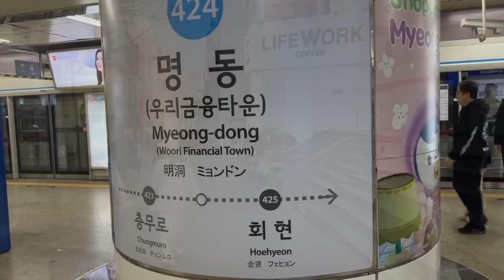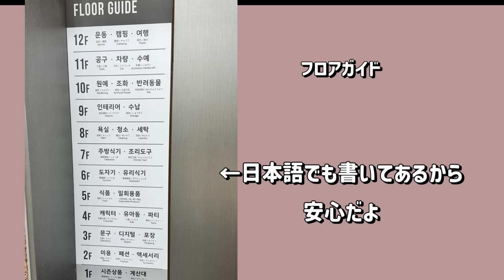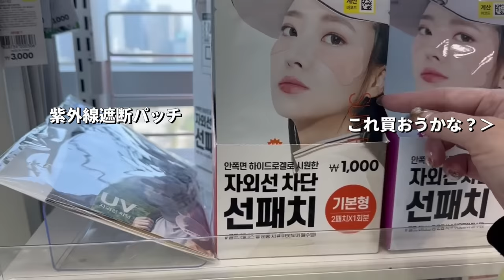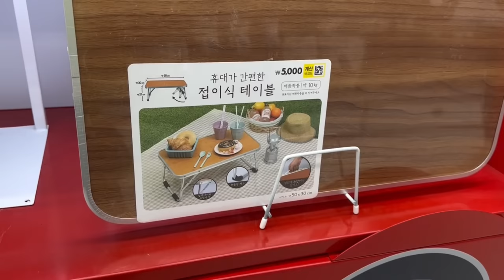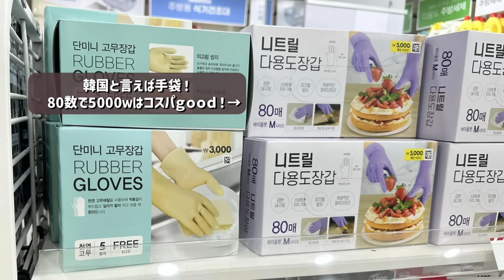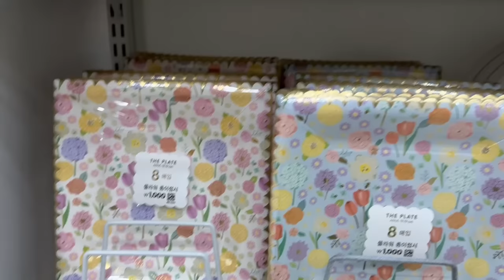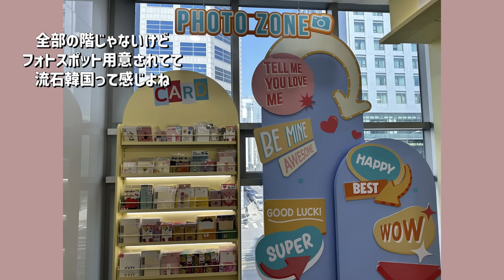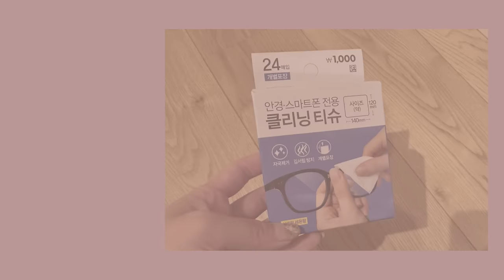韓国旅行 明洞でリニューアルした12階建てのDAISOに行ってみた！韓国土産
今回は2月にリニューアルオープンした明洞DAISOに行ってきました！
日曜でめちゃ混んでて、全部をご紹介とはいかないですが、どんな感じか雰囲気とか伝われ～って感じてお届けします♪

結果的に最高過ぎました。。。
韓国旅行行くなら行ってみてほしいスポットなので、皆さんも韓国旅行の際は是非行ってみてね～☆

場所は明洞駅２番出口でて、信号渡ってすぐだよー

一応NAVER MAP付けとくね

[NAVERマップ]
ダイソーミョンドン駅店
서울 중구 퇴계로 134-1